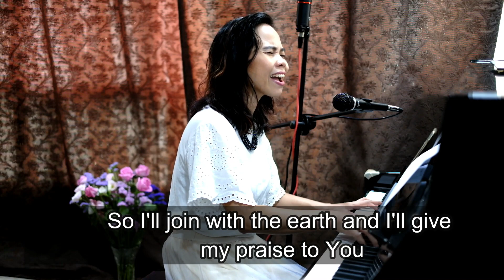Majestic - Raise a Hallelujah- I love you Lord- Doxology